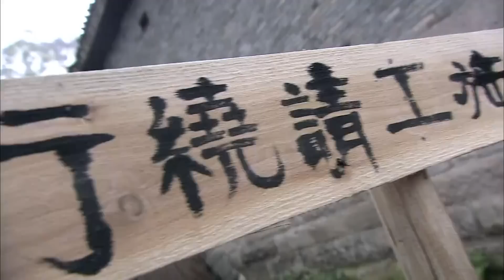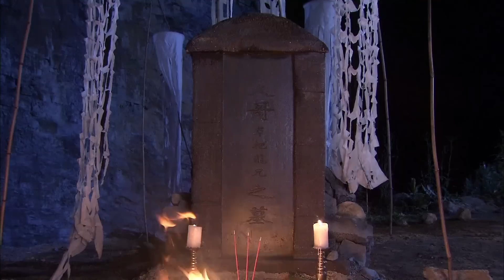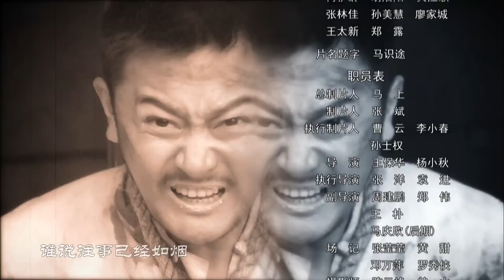【抗战剧 ENG SUB】枪震川东 25丨战略反攻！地下党在敌我力量悬殊的残酷斗争中发动一次次小规模游击战，策应主战场